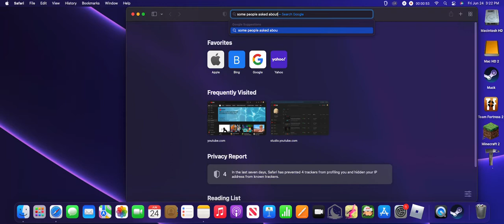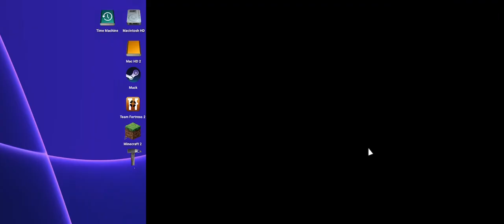the new addition to the family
we've done it fight me you monkky